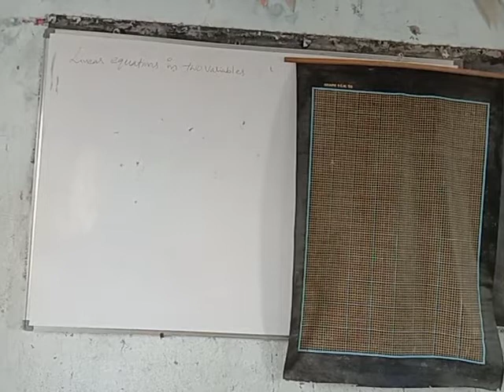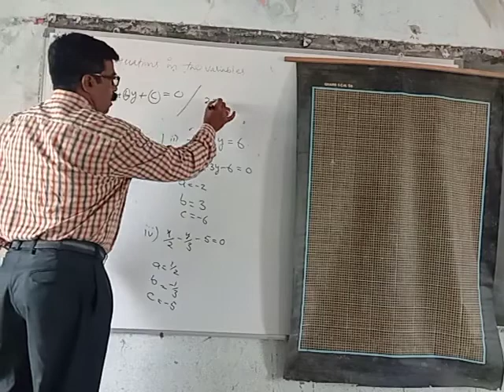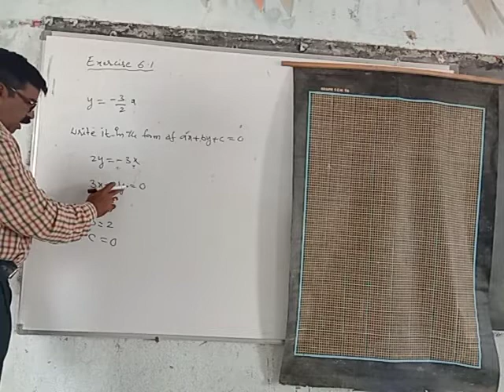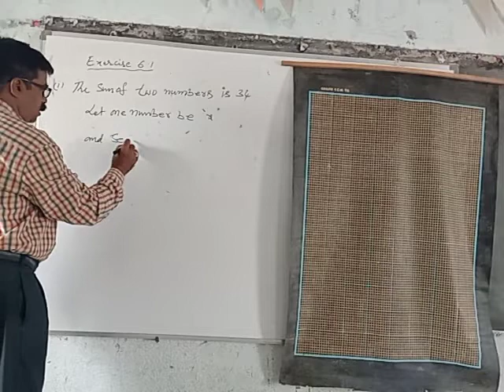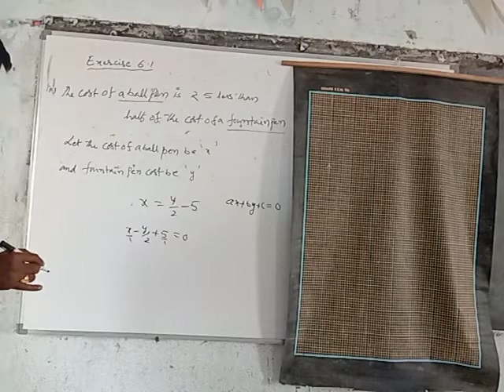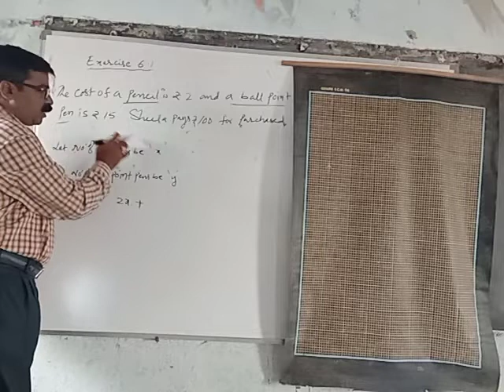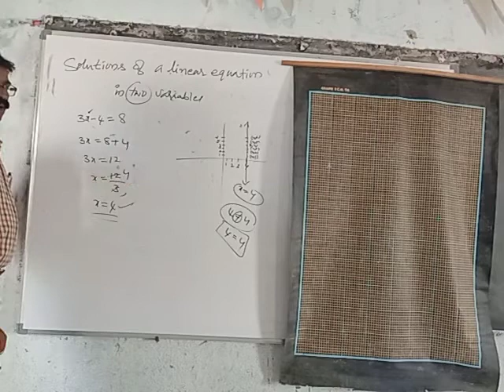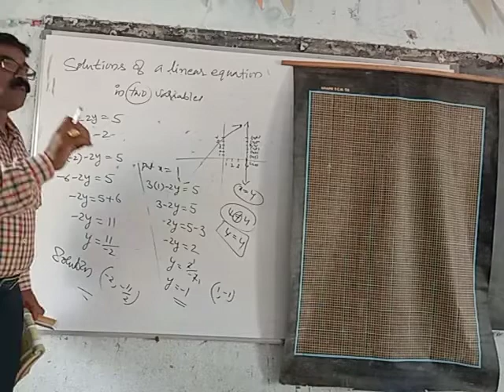Linear Equations part 2